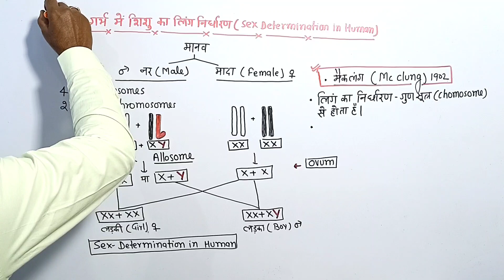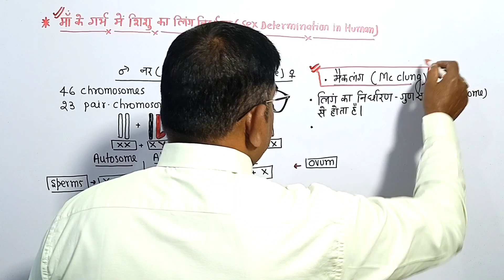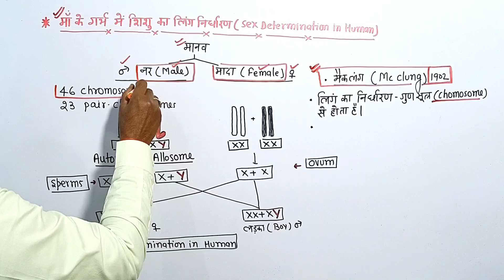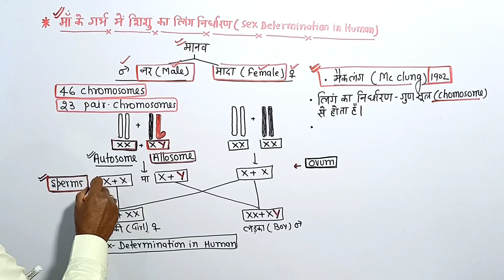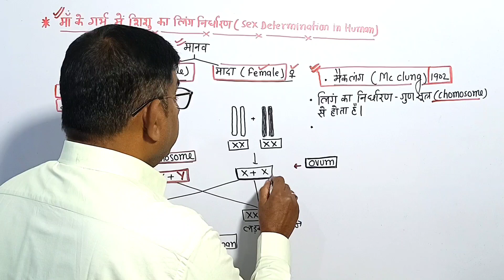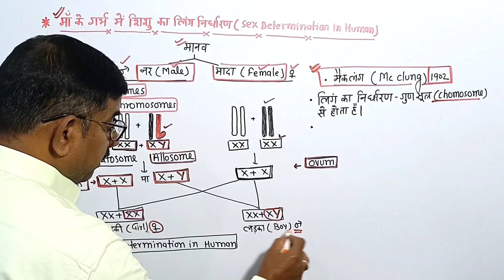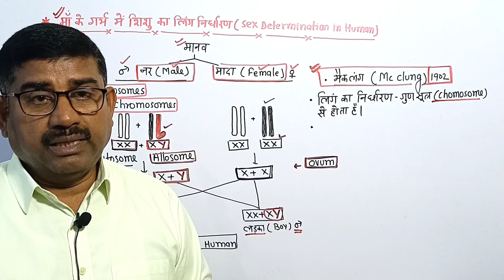Biology | facts biology biologyfacts knowledgefacts